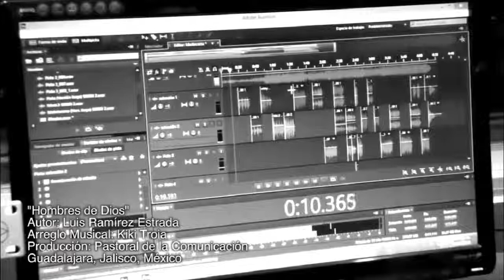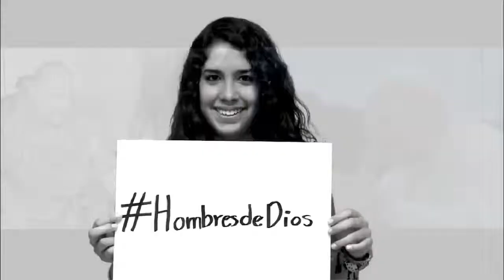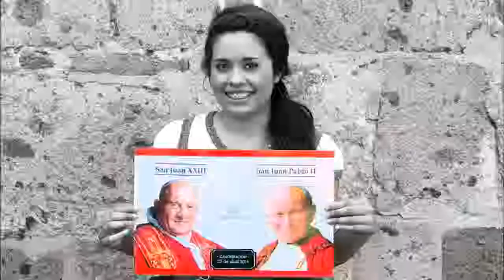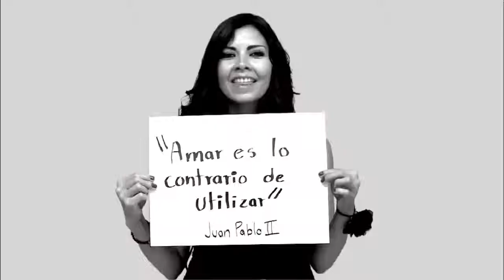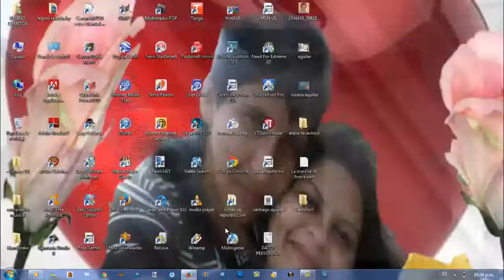HIMNO CATOLICO HOMBRES DE DIOS